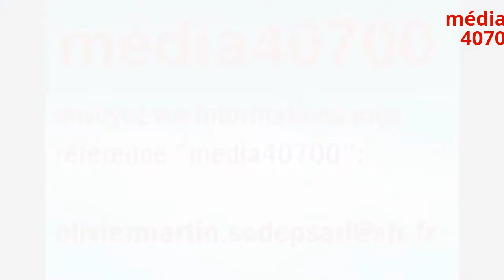Inauguration de la reprise du BigMat d'Hagetmau par Toujas & Coll - 25 sept 2015